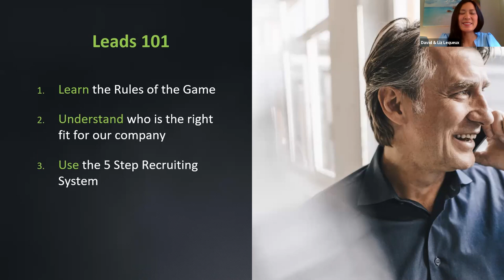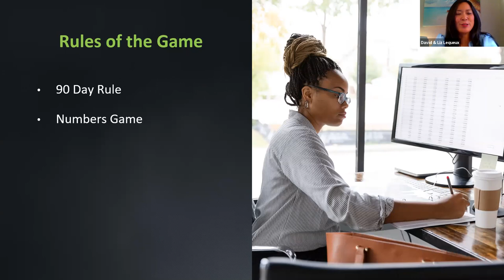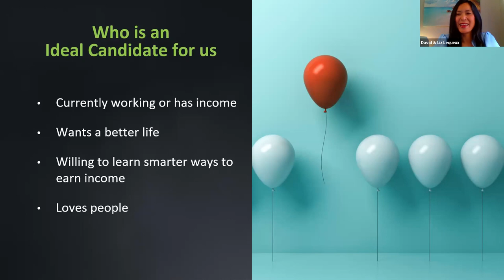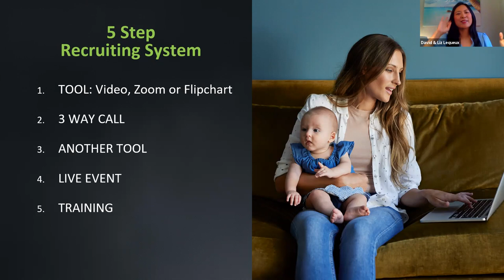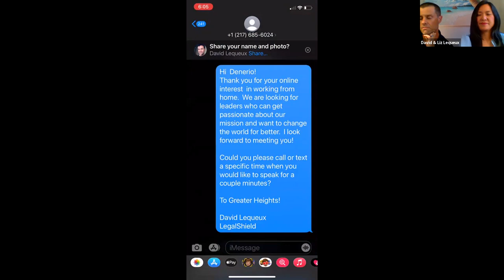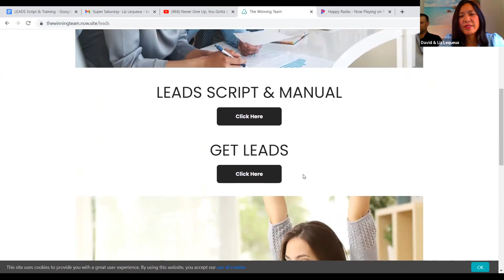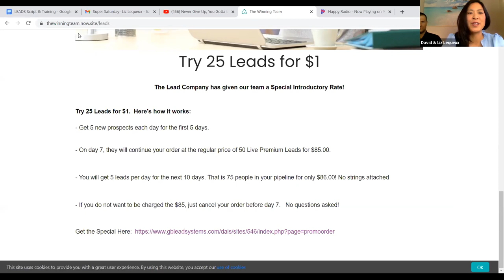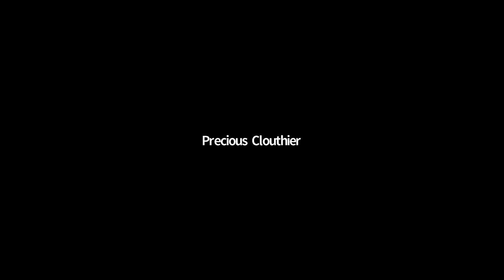LEADS 101: How to recruit Home Business Opportunity seekers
Liz & David Lequeux teach how to up your recruiting game and reach new levels in your home based business with recruiting leads!

Liz and David have recruited over 500 home business leads personally resulting in a team of thousands earning a multiple six figure income.